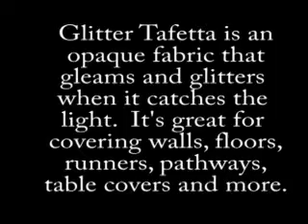Glitter Tafetta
Decorate your party and event with Tafetta from Stumps Prom. Add a bold
splash of color to walls, tables, backdrops, and more with this
fabulous reflective fabric.